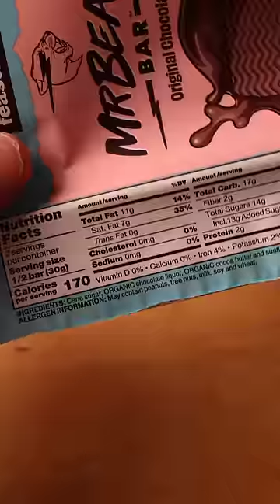Don't Buy MrBeast's Chocolate Bar, Until You See This!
How healthy is  @MrBeast   new Feastables chocolate bar? Let's use a continuous glucose monitor (CGM) by Levels Health to figure out!

Long story short, GREAT JOB!